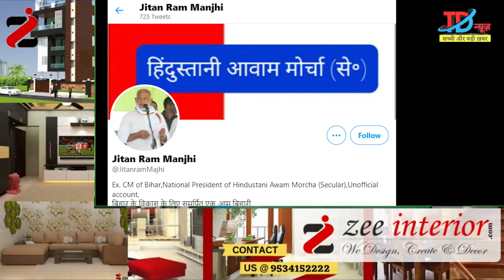Jitan Ram Manjhi और Mukesh Sahani की मुलाकात से बढ़ी CM Nitish की मुसीबत, जानिए क्या है मामला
Bihar Politics Jitan Ram Manjhi Meets Minister Mukesh Sahni Govt Beneath Strain